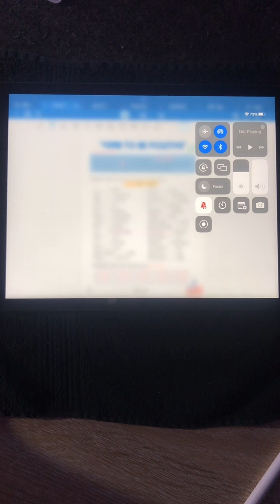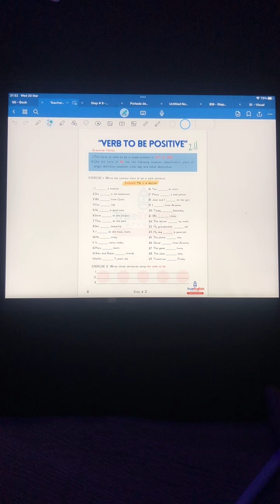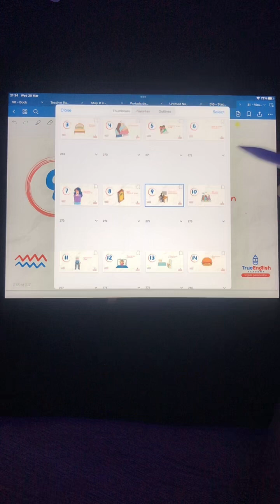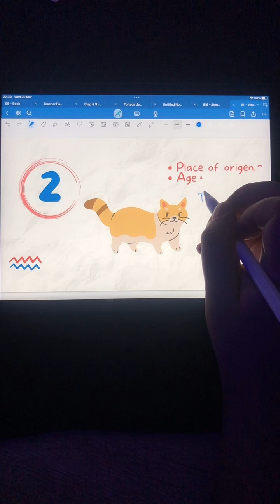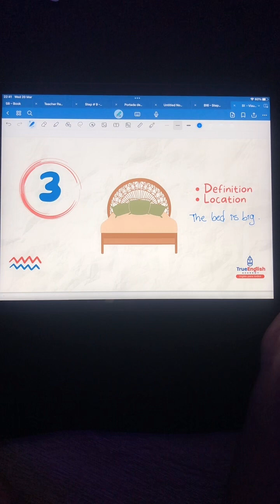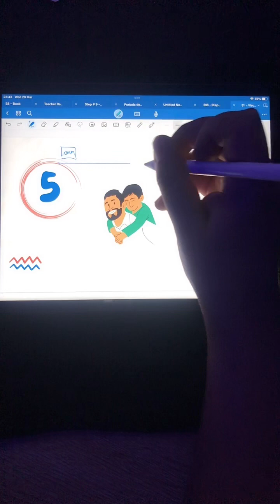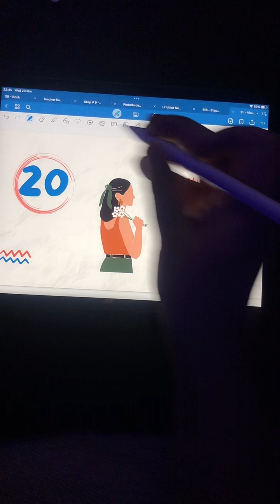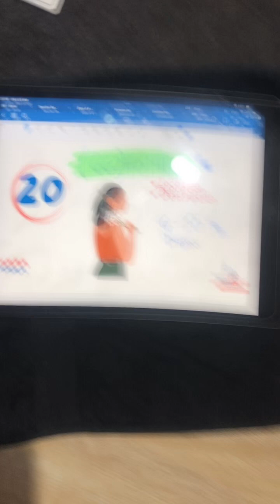Live Tik Tok - Clase # 11 - El Odiado Verbo To Be.